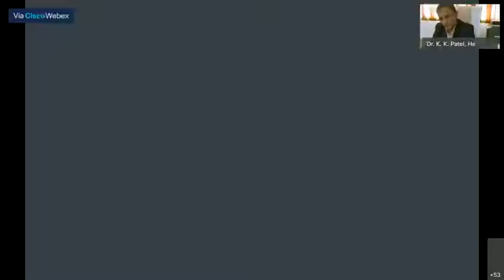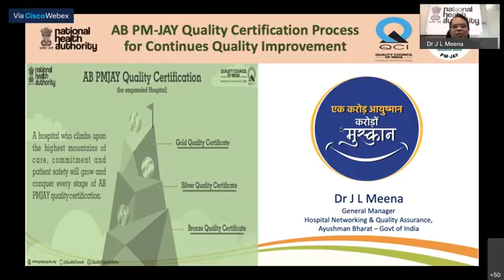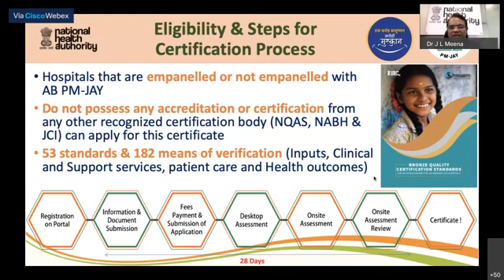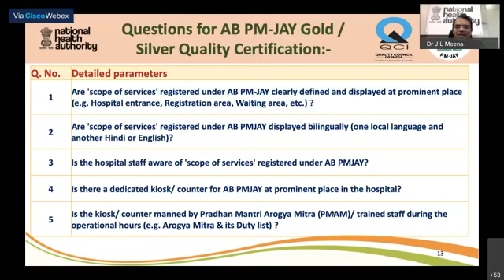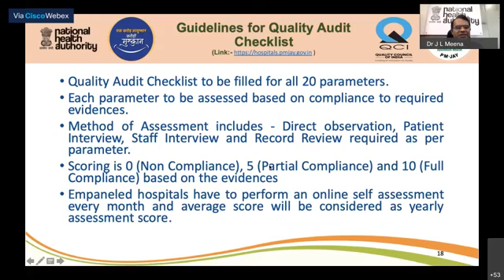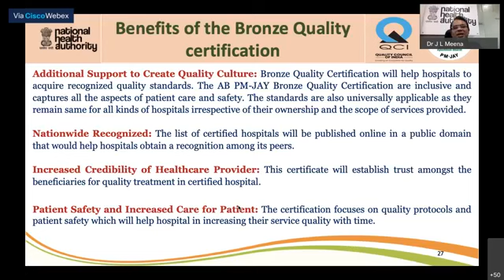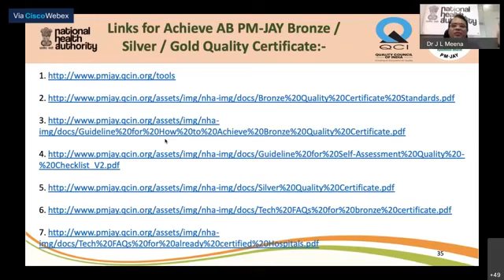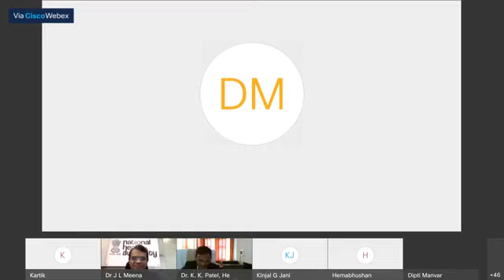Live webinar on “Ayushman Bharat PM JAY Quality Certification for Continuous Quality Improvement”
Provide Quality Healthcare service to people of India - Live webinar on “Ayushman Bharat PM-JAY Quality Certification for Continuous Quality Improvement” organised by Hemchandracharya North Gujarat University, Patan - Gujarat